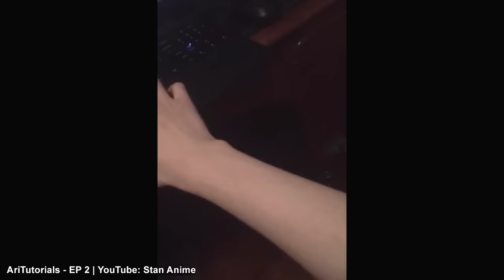Surviving 24 Hours In The Bermuda Triangle (WE WERE HUNTED!! 😱🗡️) | AriTutorials - Episode 2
Just kidding - but help a creator in need plz 💖